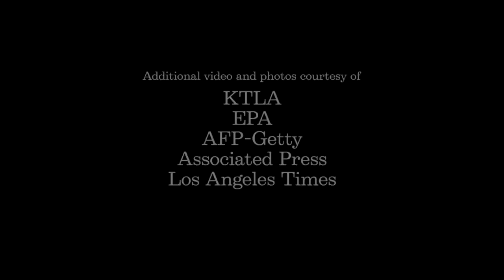Santa Monica gunman's home life allegedly involved domestic violence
Reporter Sarah Hashim-Waris discusses Santa Monica gunman's John Zawahri's home life with Times staff writer Andrew Blankstein. Claims of domestic violence claims within Zawahri's family have surfaced since Friday's shooting.